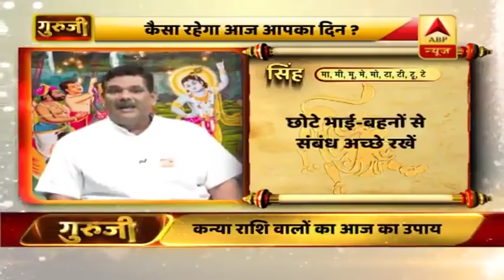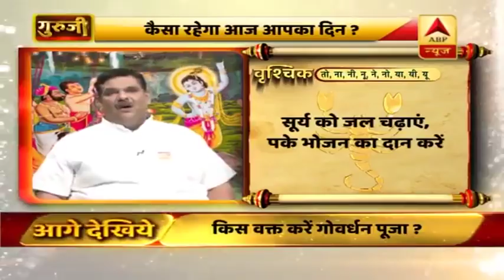Aaj Ka Rashifal: 28 अक्टूबर 2019 राशिफल: जानें सोमवार का दिन कैसा रहेगा दैनिक राशिफल में गुरुजी से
मेष राशि- शत्रु मुखर है. ध्यान से चलें. धन खर्च करते वक्त ध्यान रखें. वाणी अच्छी रखने से आर्थिक लाभ होगा. घर-गृहस्थी में वाद-विवाद ना करें. दूध दान करें.
वृषभ राशि- तनाव हो सकता है. दिन आराम से कटेगा. स्वास्थ्य को लेकर सावधानी रखें. ऊं दुं दुर्गाय नम: का जाप करें. प्रसाद में आटे की चीज दें.
मिथुन राशि- समय अनुकूल है. लोगों से मिलने-जुलने पर लाभ होगा. भाषा का ध्यान रखें. दुर्घटना से बचें. गौमाता की सेवा करें.
कर्क राशि- परेशानी हो सकती है. स्वास्थ्य से जुड़ी समस्या हो सकती है. वाहन ना चलाएं. ऊं नम: शिवाय शिवाय नम: ऊं का जाप करें.